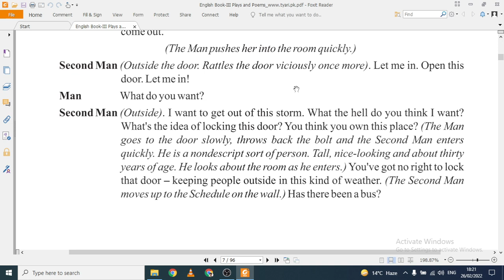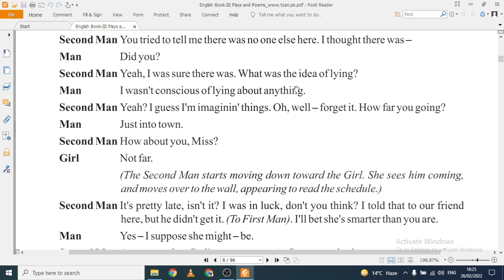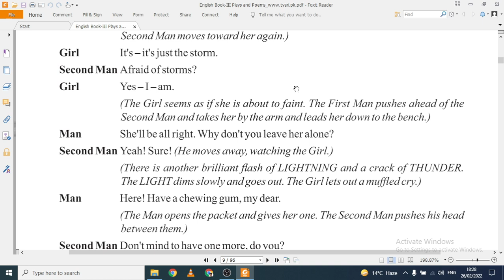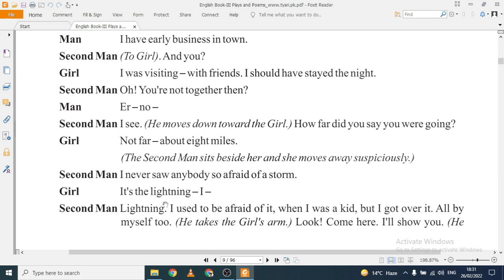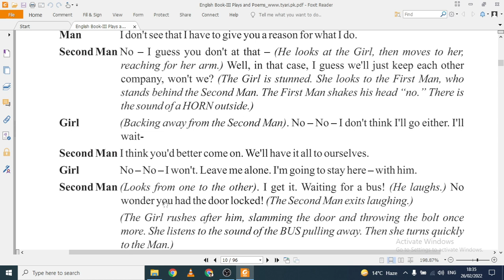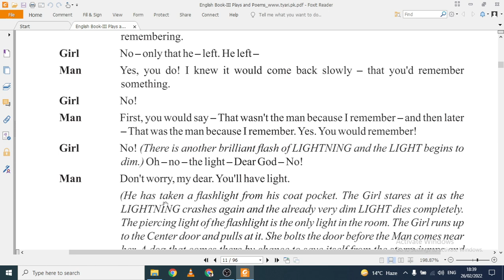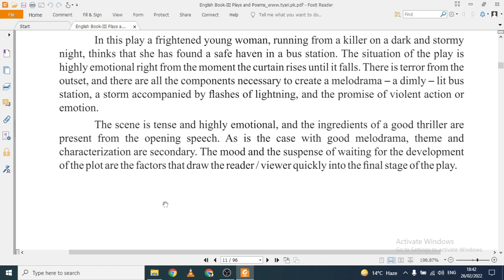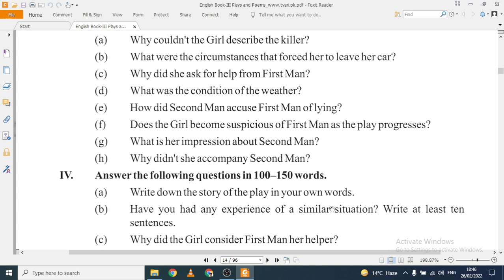Heat Lightning Translation, Exercise Part 02 1st Year English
Heat Lightning is a suspense melodrama written by Robert F Carroll.

In this video, we will read the second half of the play and try to understand the flow of the story.
We will also do the exercise by the end of the lecture.